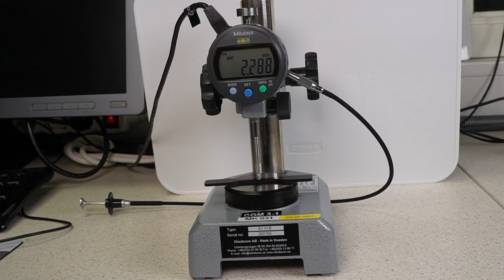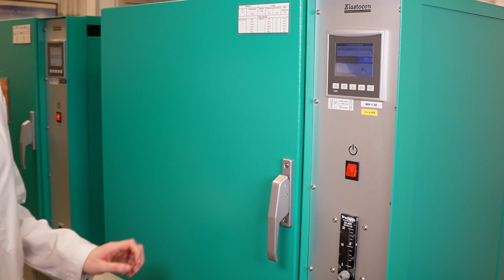Elastocon – ISO 188 Accelerated ageing and heat resistance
Rubber materials can be tested with accelerated ageing to investigate natural ageing in a shorter time. Heat resistance focus on investigating the rubber performance for the intended application. This video describes the methodology of testing rubber according to ISO 188:2023.
The ovens in this video are both high precision ageing ovens which meet the requirements in ISO 188:2023 method A. Elastocon also has ovens for the other test methods in ISO 188, as well as ovens that fulfils other ageing standards within ISO, ASTM, AS/NSZ etc. Just contact us and we'll be happy to assist you.